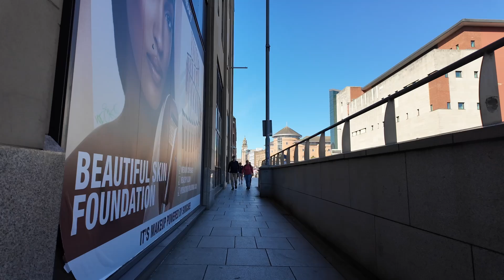BELFAST CITY CENTRE WALK : LAGAN WEIR TO GRAND CENTRAL HOTEL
Join me as I walk in the late afternoon sunshine from Lagan weir Bridge to Bedford Street.
I’ll be taking in The waterfront Hall, Victoria Square , City Hall & The Titanic Memorial and City Hall Grounds & much more on a Beautiful September Day.